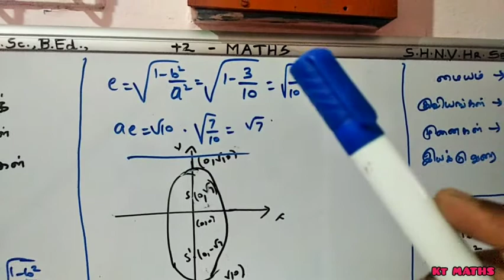EXERCISE 5.2 - 5 ( TN 12TH MATHS )